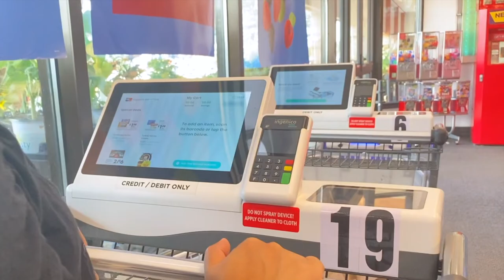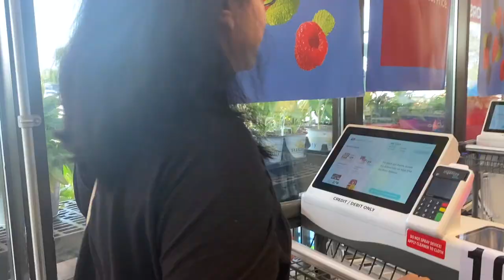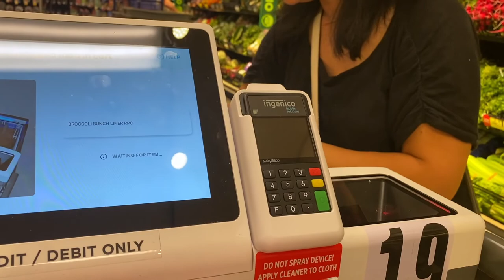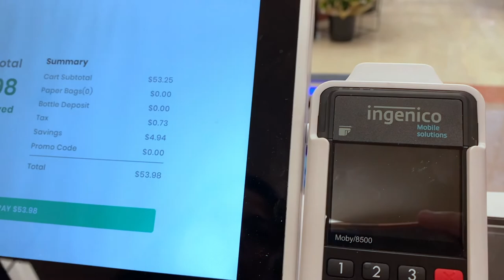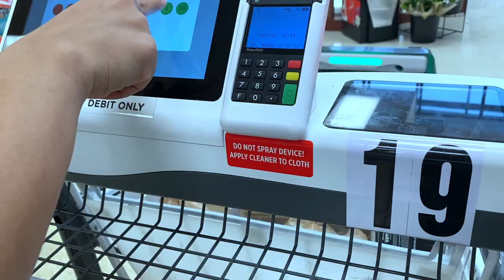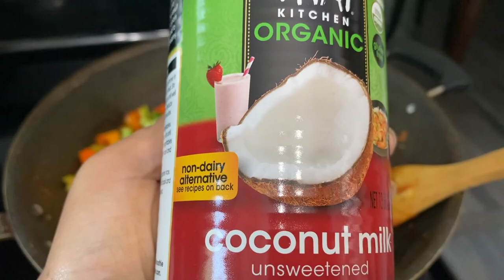User Friendly Selfcheckout cart/KROGO/Smart grocery cart /Life Of Santoor Mom